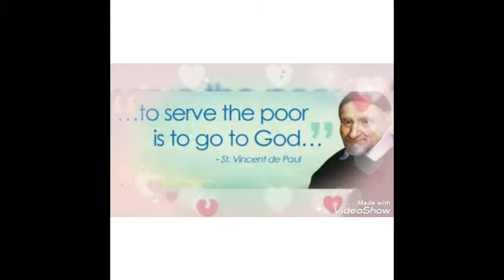St.Vincent De Paul a great missionary with passion for the Lord.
Narration -Sr Maria K,DC